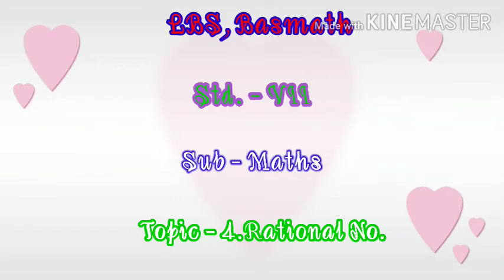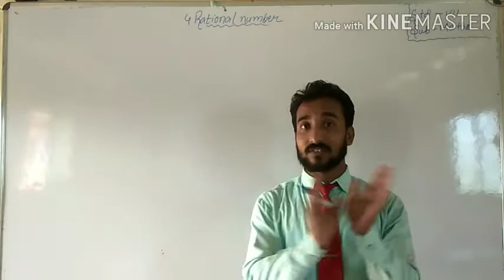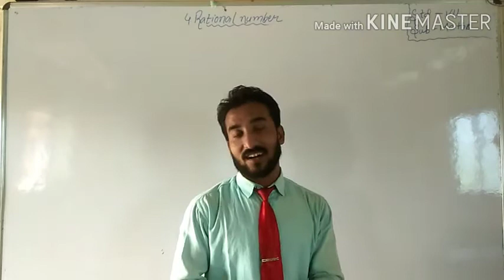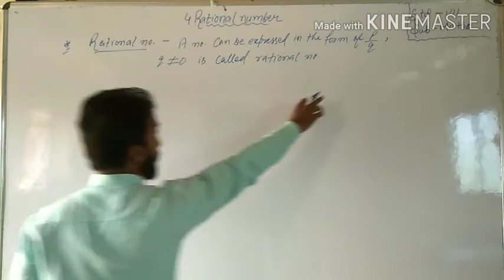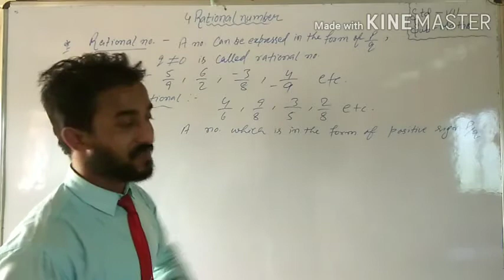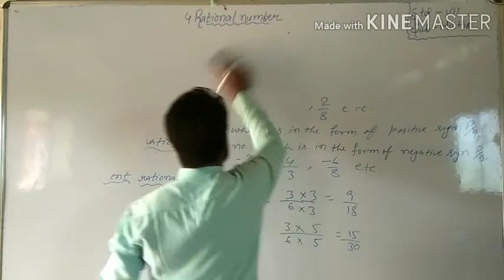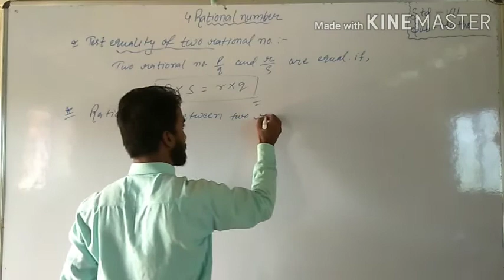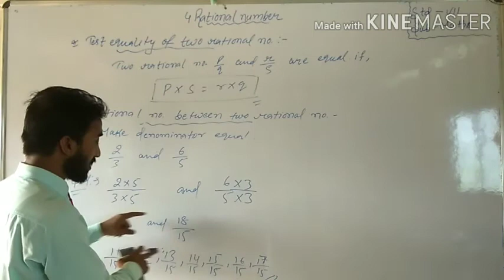LBS (S.Kiran ) Std -7 , Sub - Maths , Ex - 4. Rational No. , V - 01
Std -7
Sub - Maths
Lecture no. - 01
Ch - 4. Rational No.